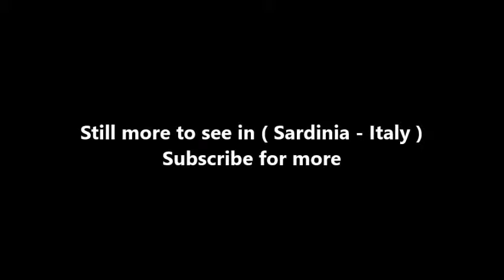Places to see in ( Sardinia - Italy ) Porto Cervo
Porto Cervo is an Italian seaside resort in northern Sardinia. It is a frazione of the comune of Arzachena, in the province of Sassari. Created by Prince Karim Aga Khan and various other investors, Porto Cervo is the main centre of Costa Smeralda.

It has a resident population of 421 inhabitants. Porto Cervo has been named one of the most expensive resorts in the world, along as being a luxury yacht magnet and billionaires' playground. The village itself was designed in the 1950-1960s by architects and landscape designers such as Jacques Couelle, Luigi Vietti and Michele Busiri Vici.

Porto Cervo lies in the northeastern corner of Sardinia, by the Tyrrhenian Coast, some km south of La Maddalena island. It is 17 km from Arzachena, 28 from Olbia and 32 from Palau. The village is located at the southern and eastern shore of the natural port, where there are shops, a newsagent, bars, restaurants and supermarkets. The other shores of the bay boast the old and the new marina. At the later is the club house of the exclusive Yacht Club Costa Smeralda. The end of the new marina holds a shipyard capable of repairing large luxury yachts.

In a study released by the European luxury real estate brokerage Engel & Völkers, Romazzino Bay in Porto Cervo is the most expensive location in Europe. House prices reach up to 300,000 euros per square meter. In 2011 Costa Smeralda had the second, the 4th and the 6th most expensive hotels in the world, the Pitrizza, the Romazzino and the Cala di Volpe Hotel. In 2012 the Hotel Cala di Volpe, which is featured in the 1977 James Bond film The Spy Who Loved Me is listed at number 7 on World's 15 most expensive hotel suites compiled by CNN Go in 2012. The presidential suite of the hotel billed at US$32,736 per night.

( Sardinia - Italy ) is well know as a tourist destination because of the variety of places you can enjoy while you are visiting Sardinia . Through a series of videos we will try to show you recommended places to visit in Sardinia - Italy